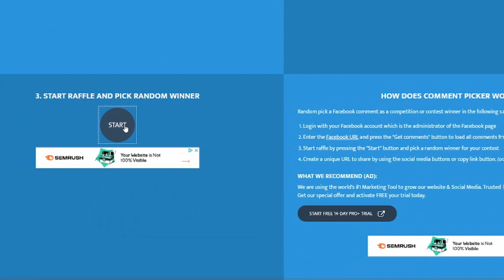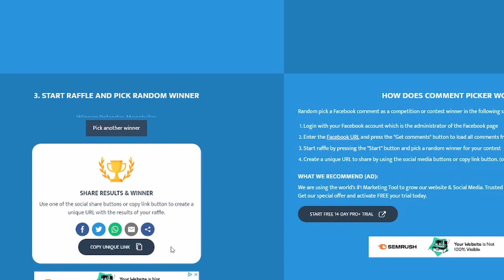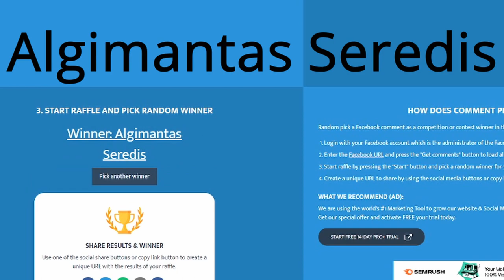FINALAS // Klubas FWS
Sveikiname paskutiniuosius konkurso nugalėtojus.

4 Prizo laimėtojas  - Rolandas Monstvilas
3 Prizo laimėtojas  -  Inga Minkauskienė
2 Prizo laimėtojas - Algimantas Seredis
1 Prizo laimėtojas - Laisvydas Žalpys

Prašome su mumis susisiekti